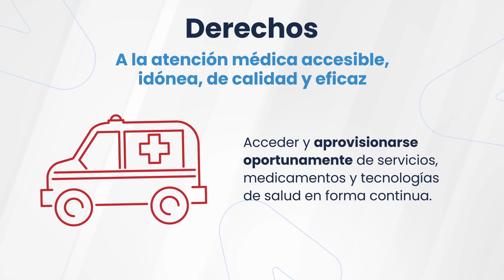Derechos y deberes de los pacientes 1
¡Conoce los derechos y deberes de los pacientes!